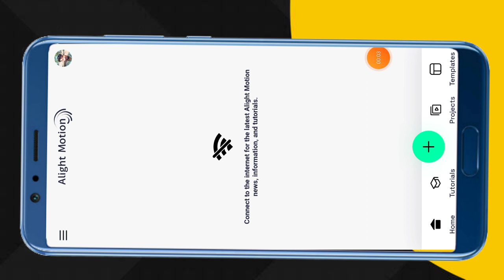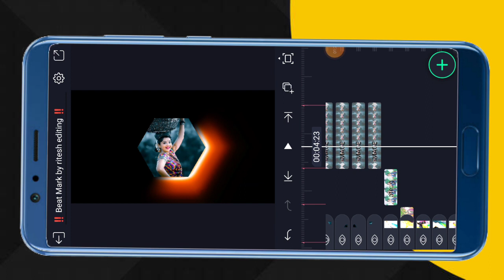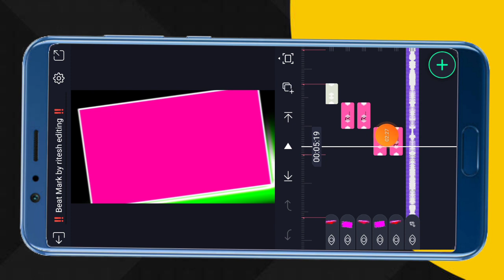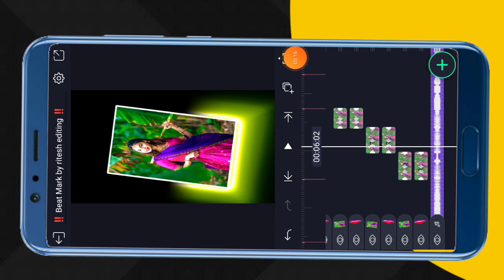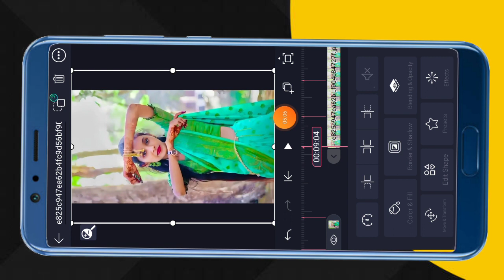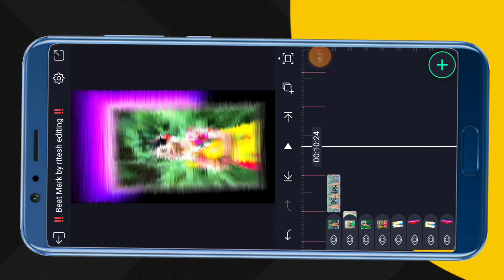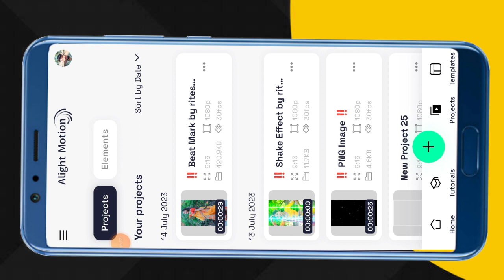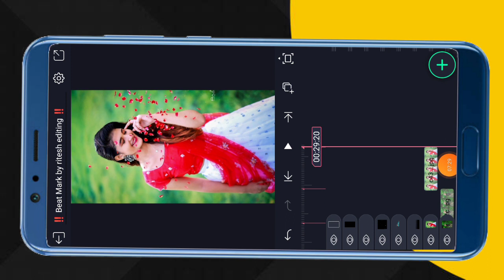Alight motion video editing // sheke Effect video editing // gujarati status editing //ritesh edit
Search Key

1. Ritesh editing
2. alight motion video editing
3. alight motion video editor
4. alight motion video effects
5. alight Motion video effects download
6. alight  motion real editing?
7. How do yuo use alight motion app for edits
8. alight motion Gujarati status editing
9. alight motion tutorial
10. alight motion status editing kese kare
11.  technical ritesh 50k
12. alight motion
13. alight motion video
14. ritesh editing alight motion
15. ritesh edit
16. alight motion app editing
17. alight motion sheck effect
18. alight motion status editing in Hindi
19. trending timli status editing alight motion
20. adivasi WhatsApp status editing alight motion

               @Ritesh Editing